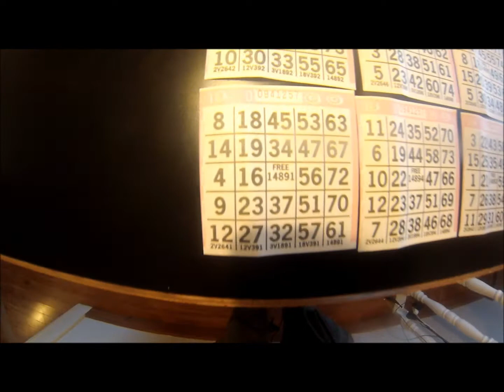bingo chez mémé et pépé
Souper chez mes parents avec une partie de la famille. Fatima Iles-de-la-madeleine 2014